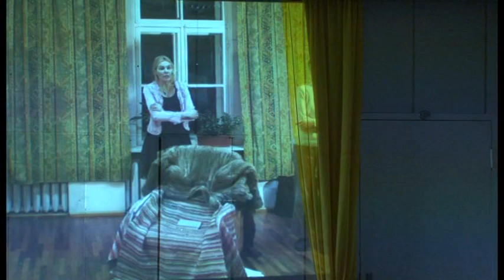"Onu Vanja" 2. osa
Anton Tšehhov "Onu Vanja" (2011).
Lavastaja - Raivo Adlas
Kunstnik - Ene Luik-Mudist

Osades:
Aleksander Vladimirovitš Serebrjakov - Matti Linno
Jelena Andrejevna - Julia Laffranque
Maria Vassiljevna Voitinskaja - Helve Nurk
Sofja Aleksandrovna - Piret Kuub
Ivan Petrovitš Voinitski - Urmas Kalla
Mihhail Lvovitš Astrov - Tarmo Teekivi
Ilja Iljitš Telegin - Vjatšeslav Kislitsin
Aurora Pavlovna - Aire Pajur
Marina - Mare Jõgi
Töömees - Peeter Novoseltsev

Video ülesvõte Urmas Nimetu. Valgus-, video- ja helipuldis Veiko Saago.